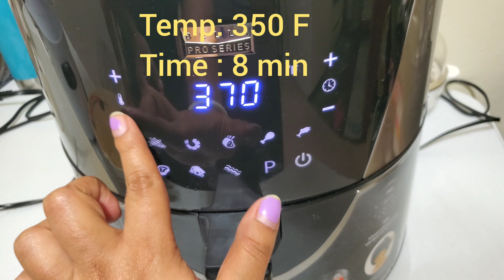Air Fryer Vegetable Recipe | Weight Loss Diet Recipe | Healthy Air Fryer Mixed Vegetable